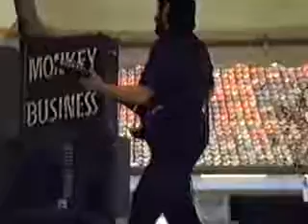Summertime Blues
An Eddie Coichrane song